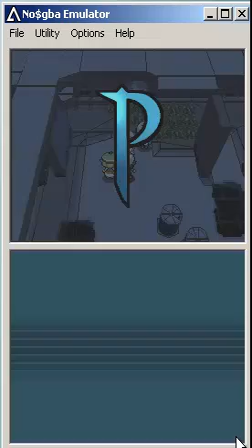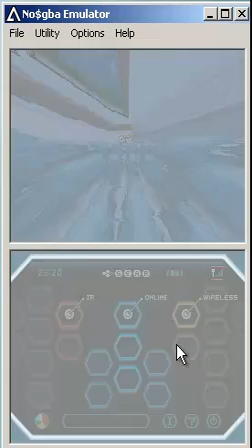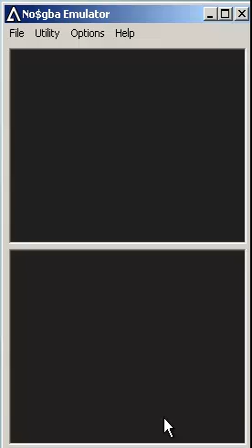Pokemon Blaze Black Part 1: Episode 7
We have a dangerous encounter with Team Plasma!!. And talk to giddy nerds...